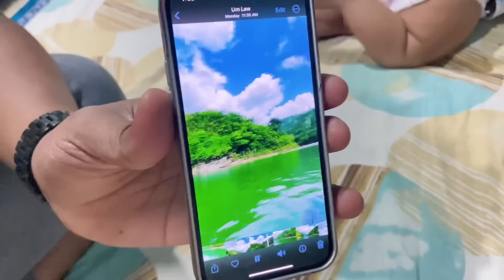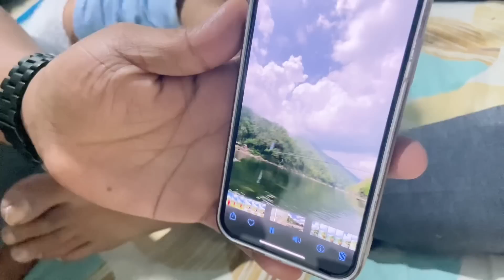Hayann ক বেজী দিব 😭😭||husband ৰ পৰা কেনেকৈ ললো নতুন কাপোৰ😎😎||birthday